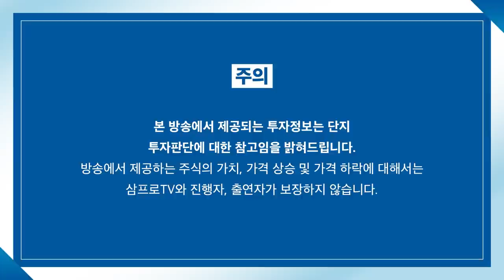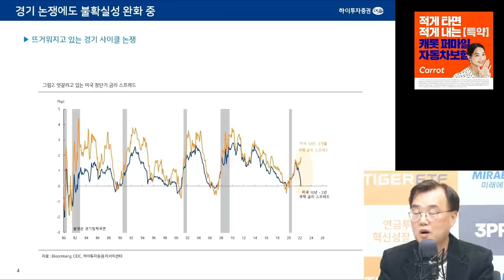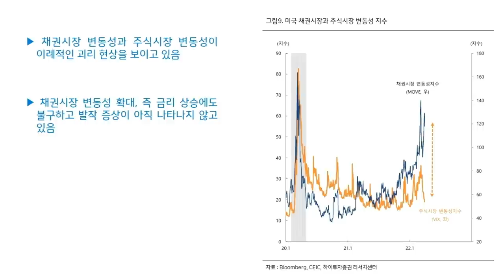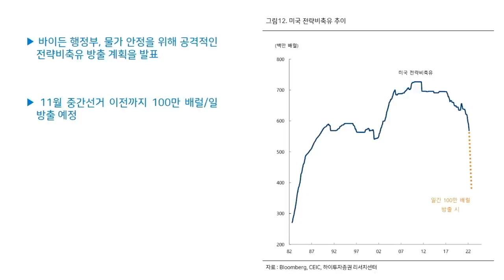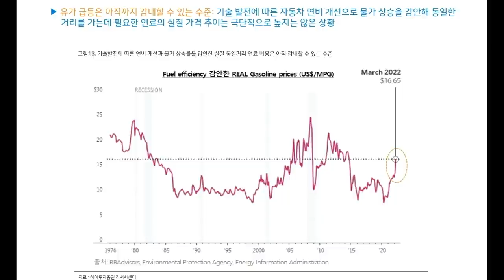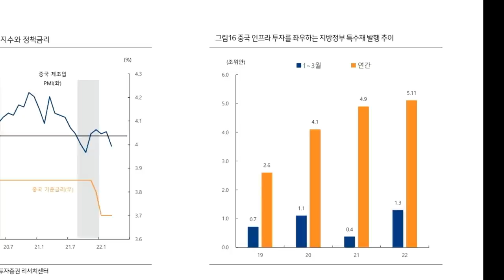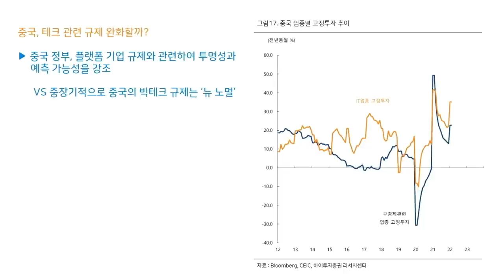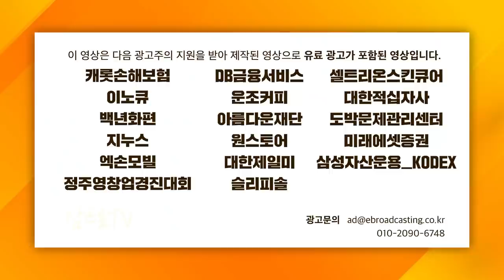[글로벌 이슈체크] 금융시장 흐름에 변곡점 우크라 전쟁.. 이전과 이후의 변화는? f.하이투자증권 박상현 전문위원